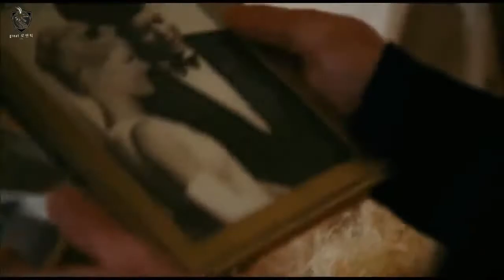An American Affair (2008)한국어로 묘사 된 할리우드 영화 | great로맨틱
이 비디오는 교육 목적으로 만 사용됩니다. 비영리, 교육 또는 개인 사용은 공정 사용과 균형을 이룹니다.